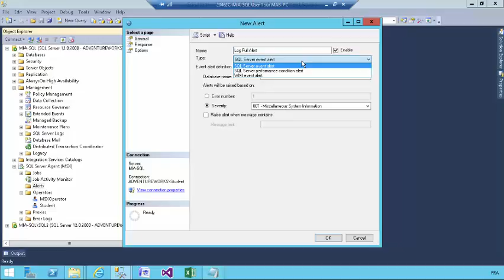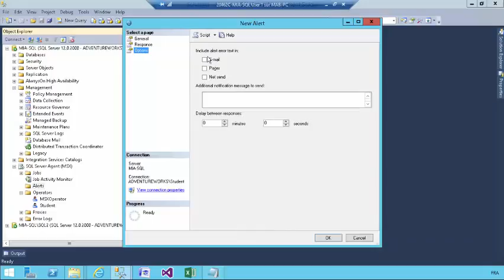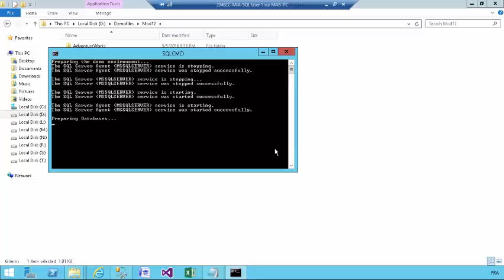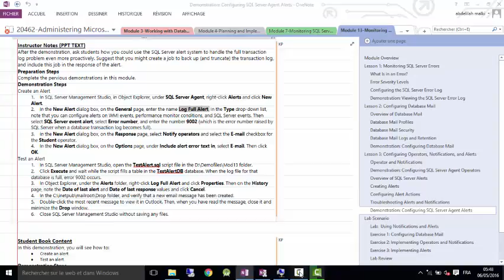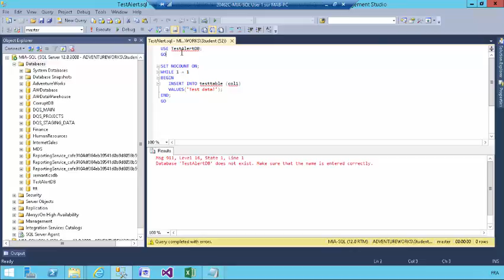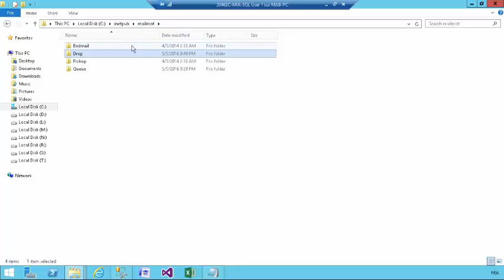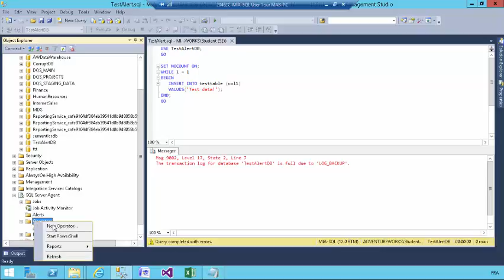SQL SERVER 2014 - Alert